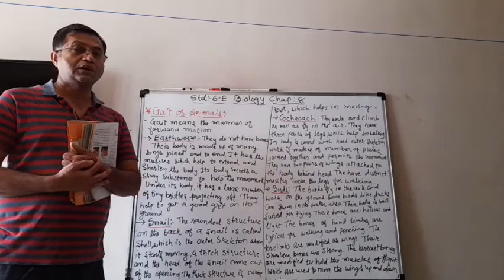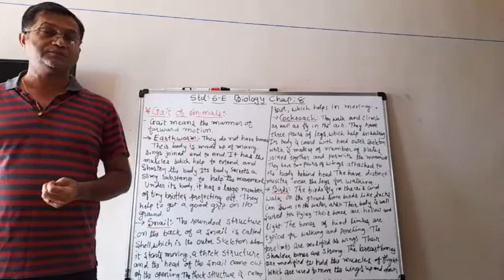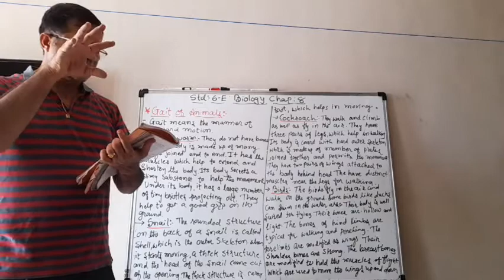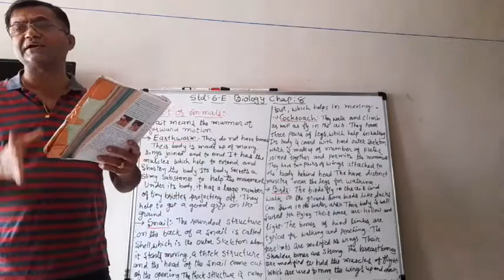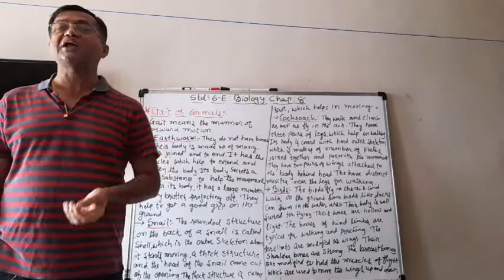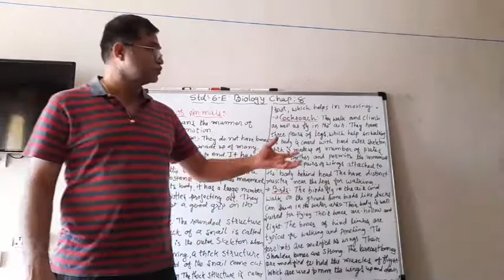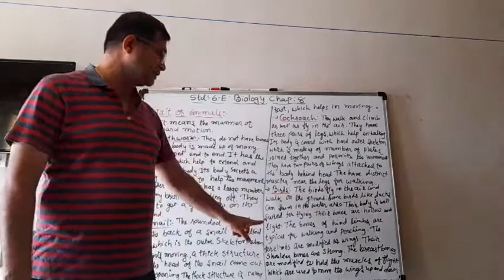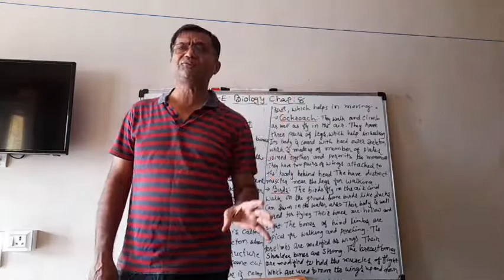STD.6(Eng-Med) Biology Chap-8 (Video4)